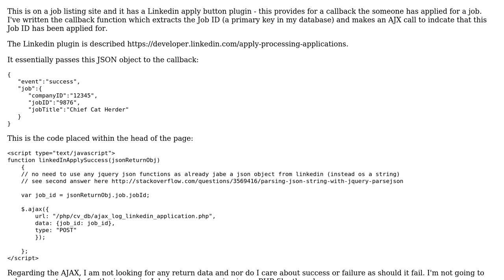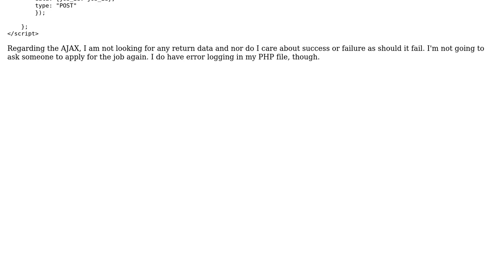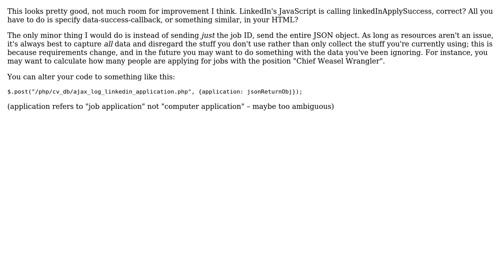Code Review: Callback for job applicant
With thanks & praise to God, and with thanks to the many people who have made this project possible! | Content (except music & images) licensed under CC BY-SA | Music | Images & others | With thanks to user user602088 user Johntron user Jamal and the Stack Exchange Network Trademarks are property of their respective owners. You are responsible for your own actions.